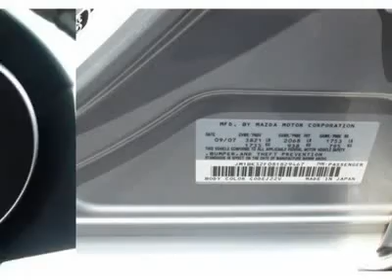2008 MAZDA MAZDA3 Florissant, MO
2008 MAZDA MAZDA3 Florissant, MO
Stock #16244

GMT Auto Sales
225 North highway 67

You'll love this 2008 Mazda MAZDA3. This is a car you'll want to take home. With 21211 miles, it features automatic transmission and an exterior color of Sunlight Silver Metallic. Call us and be the first to open the car door today!